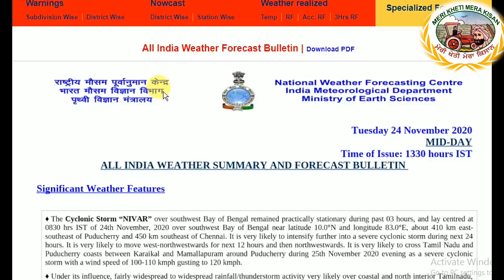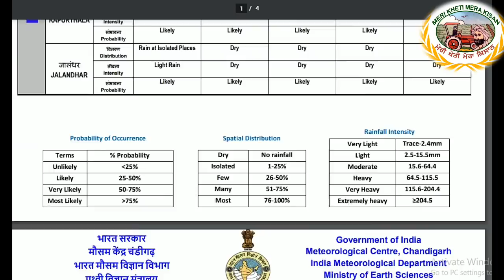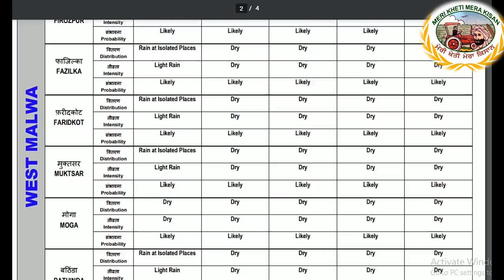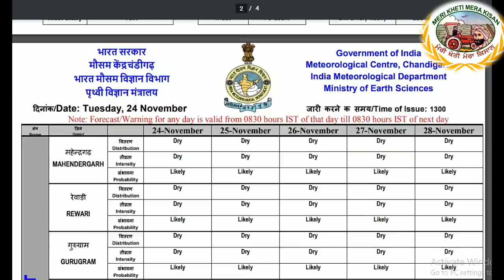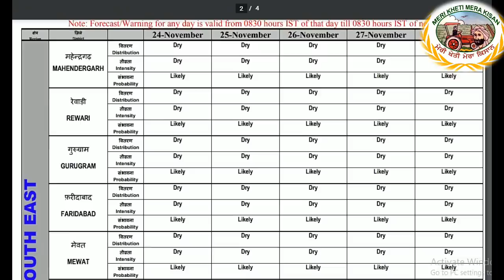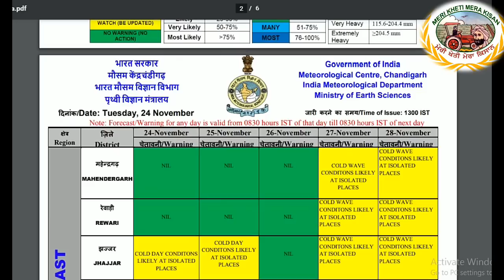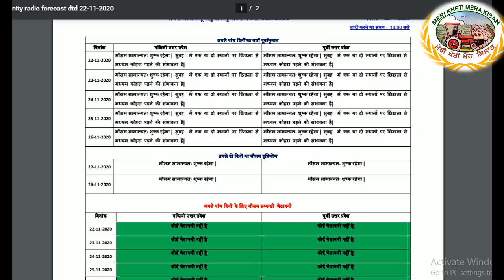Weather up to 28 November 2020 (ਹਲਕੀ ਵਰਖਾ ਹੋਣ ਦੀ ਸੰਭਾਵਨਾ) Shergill Markhai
Current weather conditions are discussed in this video